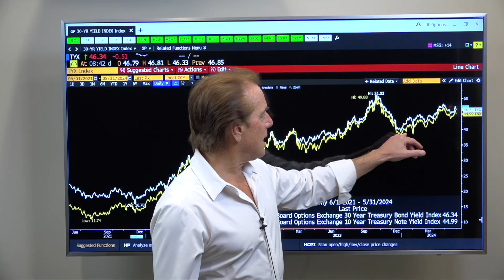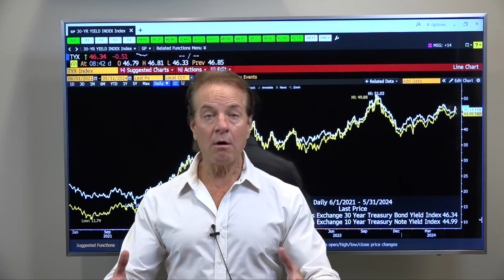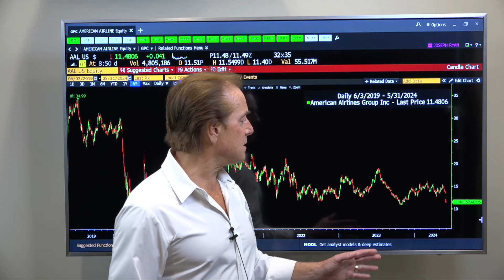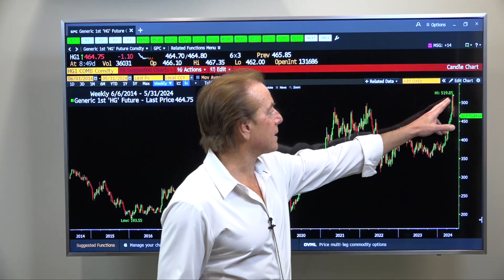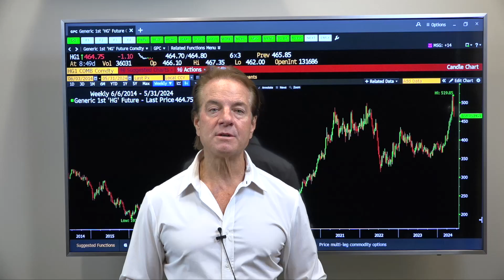Smackdown!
Q: At this week’s lows the Dow Jones Industrial Average (Dow Jones) had dropped about 2,000 points or 5% below its recent peak of over 40,000 two weeks ago. What are some of the key factors contributing to this decline?

A: Salesforce, Inc. reported as much as 8% revenue gain for the period ending this July, but lowered forward guidance resulting in a near 20% single day drop. Also, CNBC reported that preparation for the core Personal Consumption Expenditures Price Index (PCE) inflation announcement corresponded to additional selling motivation before Friday’s report. Lastly, recent spikes in long U.S. Treasury bonds have created additional pressures that have had a negative effect on the Dow Jones.